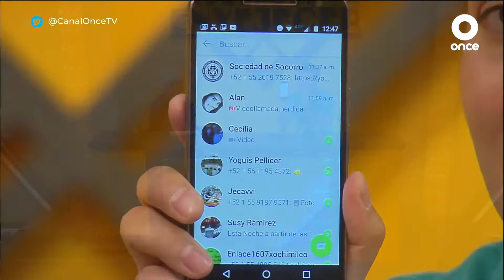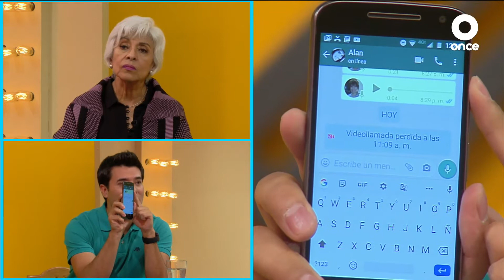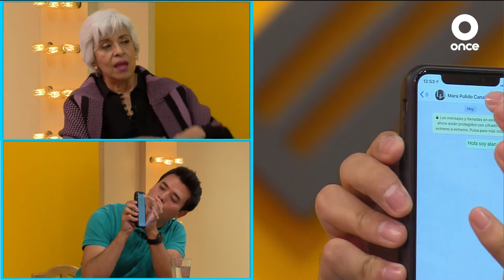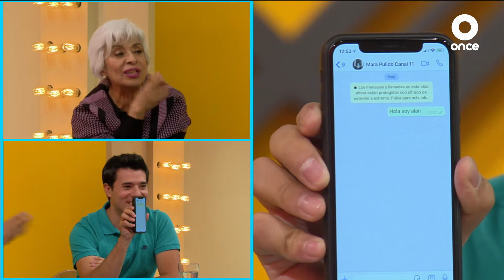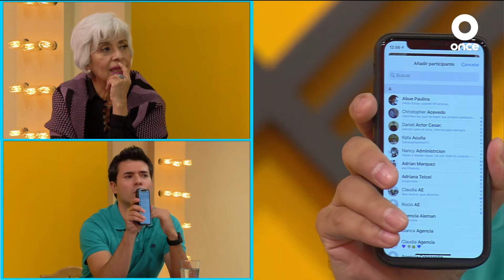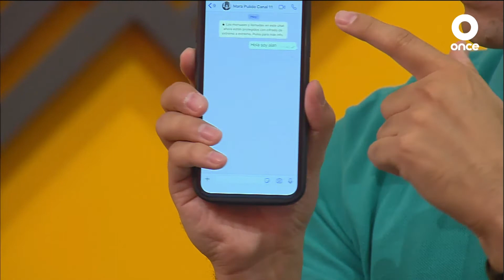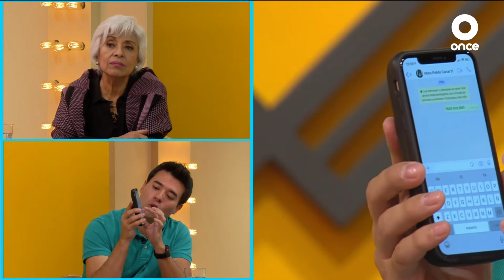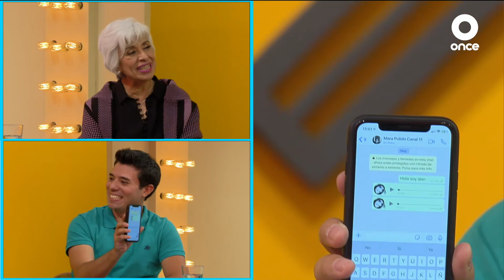ZONA TECNOLÓGICA - WhatsApp y videollamada, 22.MAR